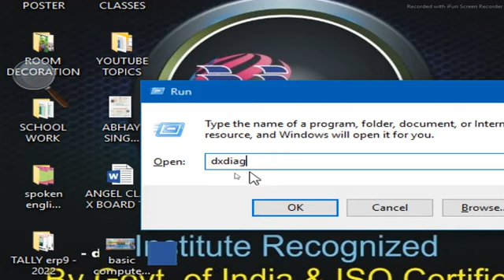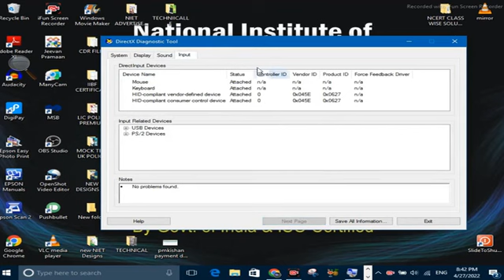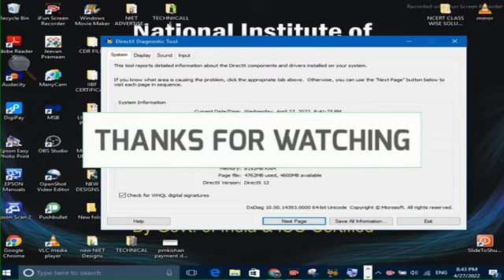कंप्यूटर खरीदने से पहले कंप्यूटर सिस्टम की जांच डिटेल कैसे चैक करे|check computer details before buy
कंप्यूटर खरीदने से पहले कंप्यूटर सिस्टम की जांच जरूर करे इस वीडियो मैं बताया गया है कंप्यूटर की पूरी डिटेल चेक करना।

देश मैं बच्चो को मुफ्त और अनिवार्य शिक्षा 25% रिज़र्व | राइट टू एजुकेशन क्या है | पूरी जानकारी |

नेशनल इंस्टिट्यूट ऑफ़ एजुकेशनल टेक्नोलॉजी मैं आप प्रोफेशनल कंप्यूटर कोर्सेस कर सकते है यहाँ पर 200 से भी ज्यादा कंप्यूटर प्रोफेशनल कोर्सेज कराये जाते है।

आप हमारे इंस्टिट्यूट की ऑफिसियल वेबसाइट को विजिट कर सकते है

22+ Yrs Experienced in Education(IT) Field